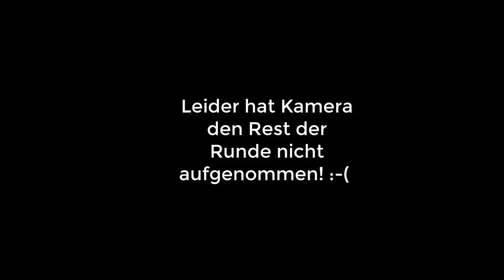Meine ERSTE FUSSBALL CHALLENGE geht komplett SCHIEF!! 😂😂 | ELFMETER FUSSBALL CHALLENGE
Hinter den Kulissen beim FC Red Bull Salzburg eSports | Paato VLOG
Der FC Red Bull Salzburg eBundesliga-Kader: